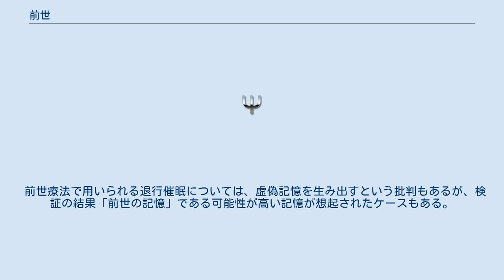前世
前世（ぜんせ）とは、ある人生を起点として、それより前の人生のことを指す。
転生を認める世界観ならば、必然的に内包する概念である。
人の転生が何度も繰り返されているということを認めるならば、全ての人は皆、ひとつではなく多数の前世を持っているということになる。
 インドでは、ヒンドゥー教でも前世が認められている。
仏教では、三世のうちの過去世にあたる。
インド起源の宗教に限らず、前世の記憶を持って生まれ変わったと主張する人は、古今東西に多い。
 また、現代の先進国に暮らし、物理科学と合理性を信奉し、転生や前世の存在を全く信じない人でも、退行催眠を受けている時に、本人としても思いがけず、前世を思い出すということが起きるとの報告がある。
近年では、医学博士のブライアン・ワイスの著作『前世療法』により、世界中で広く再認識されるようになった。
ブライアン・ワイスが、患者の治療中に前世を半ば偶然に発見した経緯、発見をありのまま公表するのか、あるいは科学者としての保身のために発見を隠すか、悩んだ経緯などについては、彼の著書『前世療法』に詳しい。
 転生を扱った学術的研究の代表的な例としては、イアン・スティーヴンソンによる面接調査がある。
スティーヴンソンは1961年から生まれ変わり事例の調査を始め、最終的に2000 例を超える「生まれ変わりを強く示唆する事例」を収集した。
そして考察の結果、スティーヴンソンは最終的に、ある種の「生まれ変わり説」を受け入れている。
 ヴァージニア大学のジム・タッカーは、イアン・スティーヴンソンの研究を引き継ぎ、約1100の生まれ変わり事例を調査した。
 前世療法で用いられる退行催眠については、虚偽記憶を生み出すという批判もあるが、検証の結果「前世の記憶」である可能性が高い記憶が想起されたケースもある。
 最近では、バーチャルYouTuberのいわゆる「中の人」が、バーチャルYouTuberとしての活動を行う以前に行っていた活動のことを指して使われる場合がある。